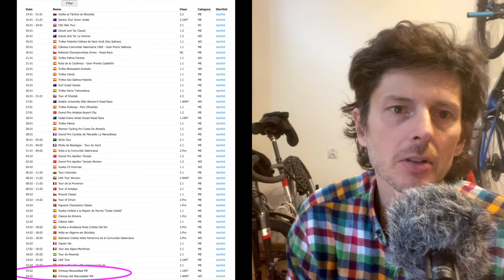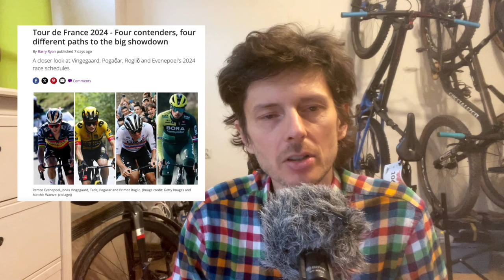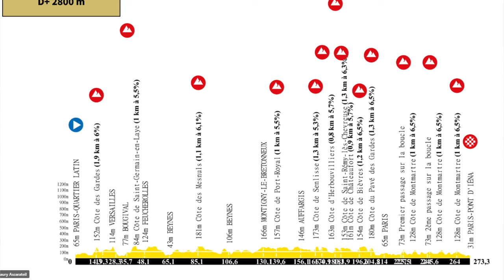Sezon kolarski 2024 - start!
Kilka słów o najważniejszych motywach rozpoczynającego się sezonu kolarstwa zawodowego.